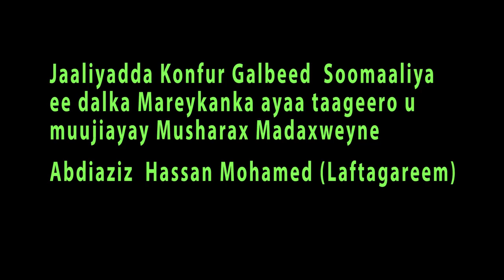JAALIYADDA KONFUR GALBEED EE USA OO TAAGERAY LAFTA GAREEN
Jaaliyadda Konfur Galbeed Soomaaliya ee dalka Mareykanka ayaa taagero u muujiayay Musharaxa madaxweyne Laftagareen